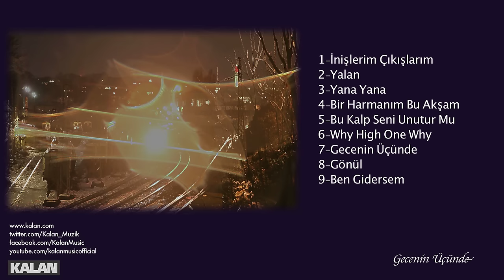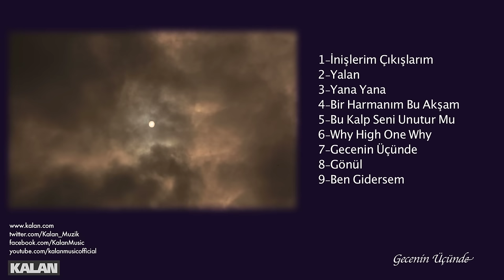Fikret Kızılok feat. Sonay Erenel - Gecenin Üçünde I Yana Yana © 1993 Kalan Müzik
Söz - Müzik -Düzenleme: Fikret Kızılok

Düz değil, düzen değil
Az değil, ezen değil
Boz değil, bozan değil
Bir gül biter içimde

Tam bildiğin biçimde
Oy gecenin tam üçünde
Gecenin tam üçünde
Can değil, canan değil

Er değil, eren değil
Geç değil, erken değil
Tam bildiğin biçimde

Gecenin üçünde
Sevda gibi kanımda
Can verirken elinde

Pençe düşümde
Uy değil, uyku değil
Gecenin tam üçünde